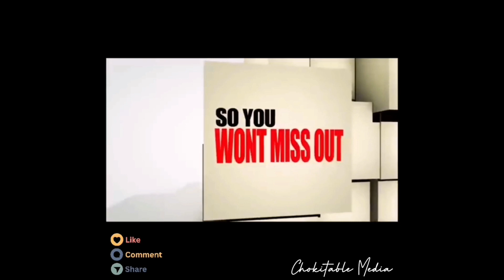Luxembourg | OPU SUMMER GRoOVE | Limpertsberg | Dancing to Mr. Fuji